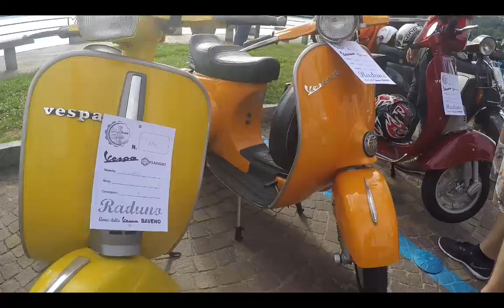3° Raduno Vespa Baveno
Ecco il video del 3° Raduno di Vespa a Baveno!